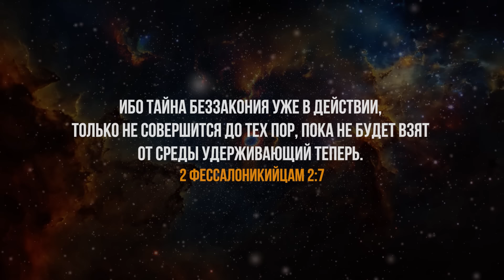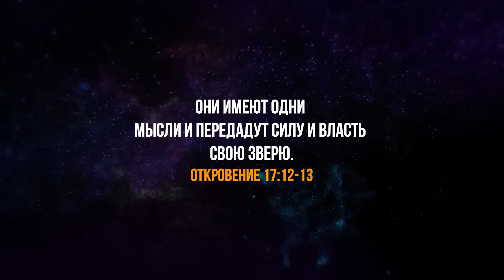Тайна беззакония в действии. Христианам нужно узнать правду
В этой проповеди мы разберем нужную тему нашего времени. Вы сможете понять как христианам нужно к этому относится
🔴Вы можете поддержать нас финансово:
🔸ПриватБанк:
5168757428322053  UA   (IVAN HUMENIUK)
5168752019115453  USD